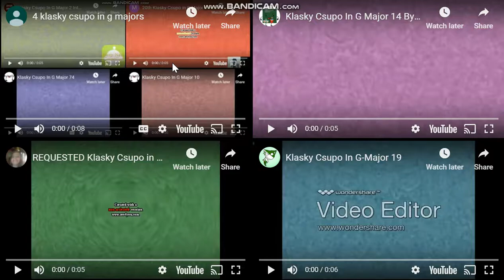7 klasky csupo in g majors